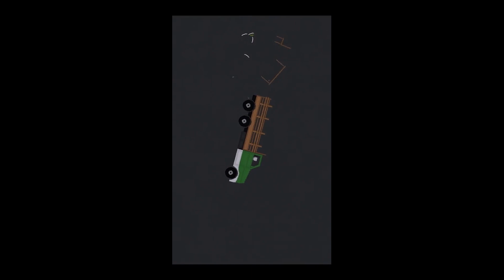People Playground on TIKTOK #9